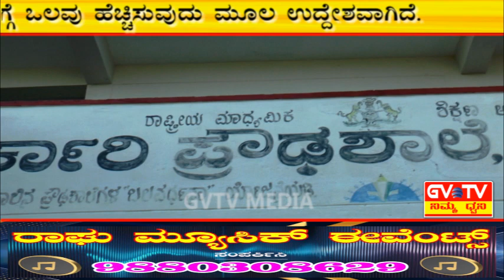ಕ.ಸಾ.ಪ.ಶ್ರೀರಾಂಪುರ ಘಟಕದ ವತಿಯಿಂದ ನಡೆದ"ಶಾಲೆಗೊಂದು ಸಾಹಿತ್ಯ ಚಿಗುರು,ಶಾಲೆಯತ್ತ ಕನ್ನಡ ಸಾಹಿತ್ಯ ಪಯಣ"ಕಾರ್ಯಕ್ರಮ.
ಶ್ರೀರಾಂಪುರ ಹೋಬಳಿಯ ತಂಡಗ ಗ್ರಾಮದ ಸರ್ಕಾರಿ ಪ್ರೌಢಶಾಲೆಯಲ್ಲಿ ಕನ್ನಡ ಸಾಹಿತ್ಯ ಪರಿಷತ್ತು ಶ್ರೀರಾಂಪುರ ಹೋಬಳಿ ಘಟಕ,ಬೂದಾಳ್ ಸಿರುಮನೃಪಾಲ ಕುಮಾರ ಮಲ್ಲ ವೇದಿಕೆ ವತಿಯಿಂದ ನಡೆದ ಈ ಕಾರ್ಯಕ್ರಮದಲ್ಲಿ ಮಕ್ಕಳಲ್ಲಿ ಕನ್ನಡ ಅಭಿಮಾನ ಮತ್ತು ಕನ್ನಡ ಸಾಹಿತ್ಯದ ಬಗ್ಗೆ ಒಲವು ಹೆಚ್ಚಿಸುವುದು ಮೂಲ ಉದ್ದೇಶವಾಗಿದೆ.